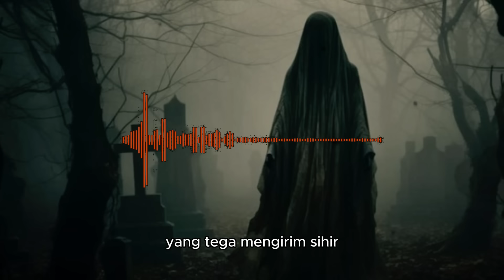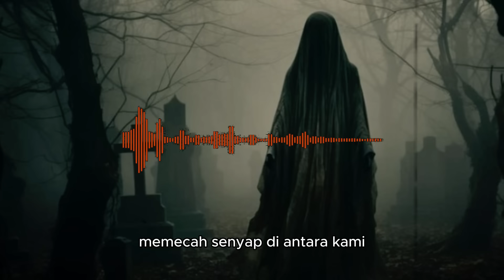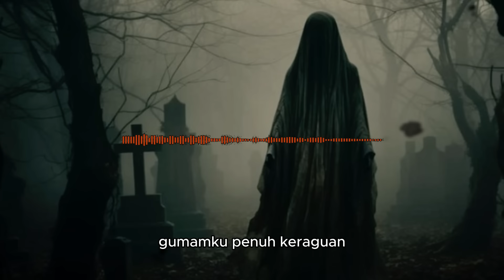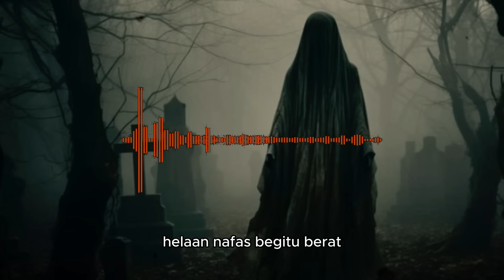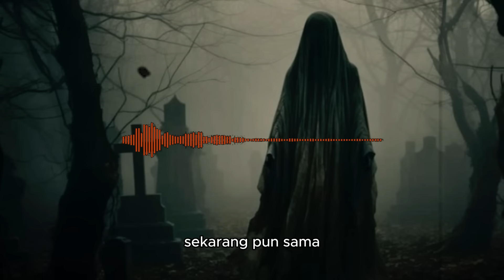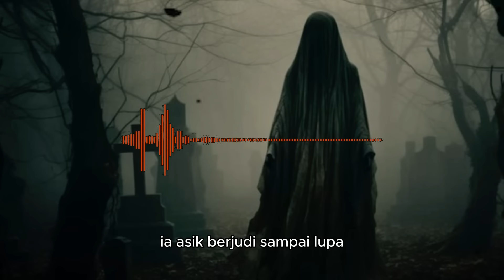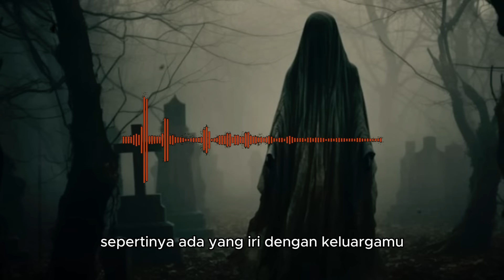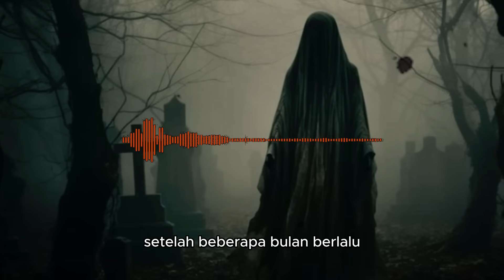SANTET 3 MINGGU 3 NYAWA MELAYANG - Cerita Horor Briz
Judul : SANTET 3 MINGGU 3 NYAWA MELAYANG
Penulis : Mistynim

Channel Horor seputar :
• Pesugihan
• Santet
• Teluh
• Cerita Seram
• Persekutuan
• Horor
• Kisah Nyata